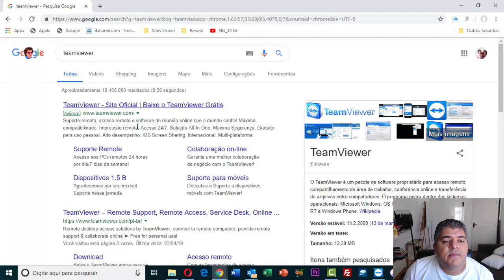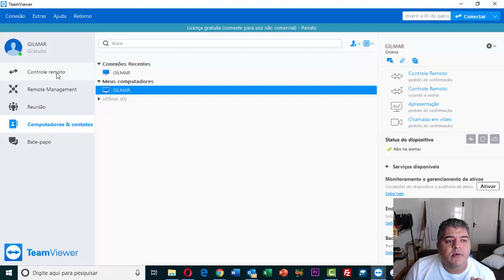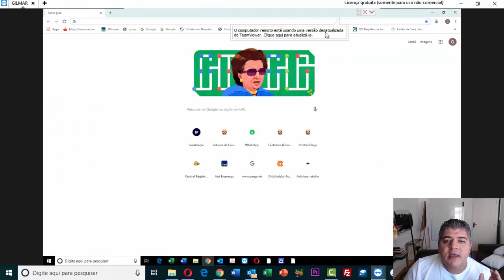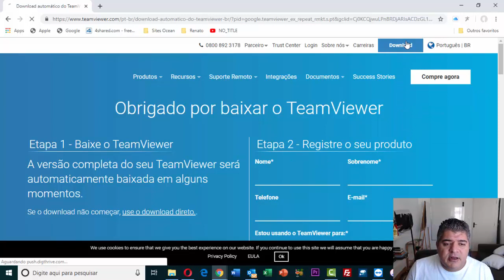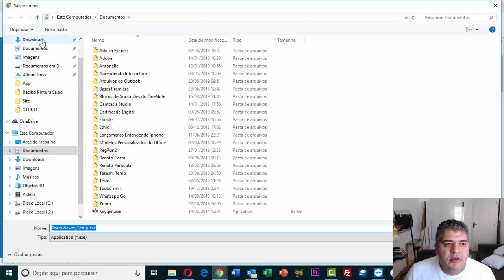Acesso remoto: como acessar um computador que esta em outro lugar.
Você já ouviu falar em acesso remoto?

Nesse vídeo vou mostrar como acessar outro computador do seu computador ou como permitir que outra pessoa acesse seu computador de um outro computador que esteja longe.